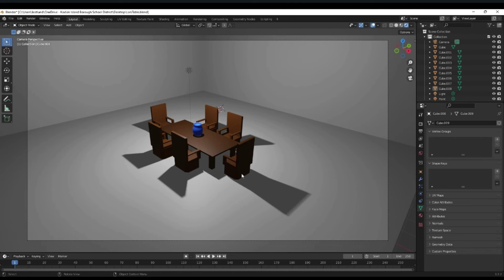EMITonsiereht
.htgnerts su evig sepnahS eht fo licnuoC eht yaM .ylbaroxeni sehcaorppa elgnorT-itnA ehT